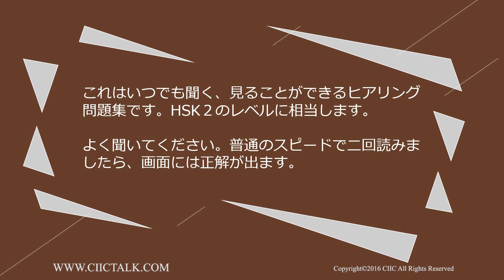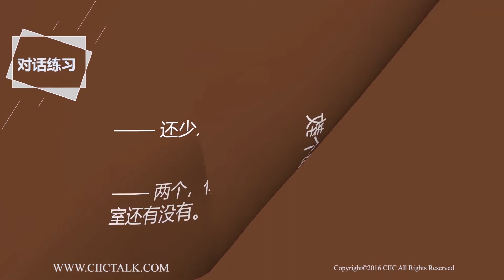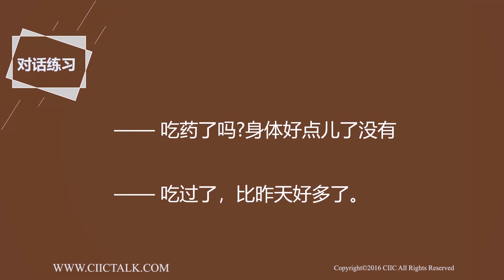Chinese Listening Practice 汉语听力练习 2.3.2 - HSK 2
Good news : Our lessons are available on UDEMY now.